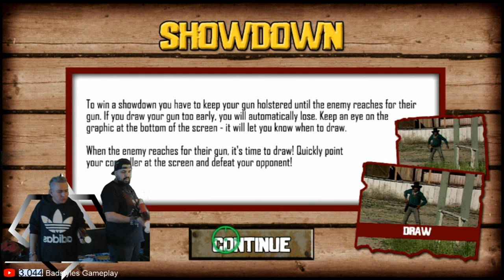Margem Sul VS Mad Dog a morte de uma lenda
500 sub's check ✅
1000 sub's check ✅
1500 sub's check ✅
2000 sub's check ✅
2500 sub's check ✅
3000 sub's check ✅
3500 sub's check